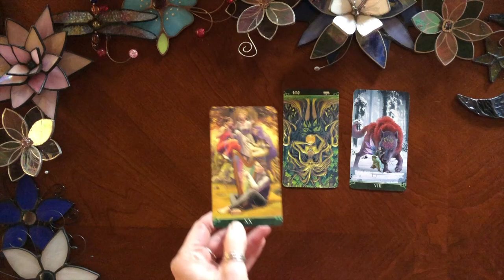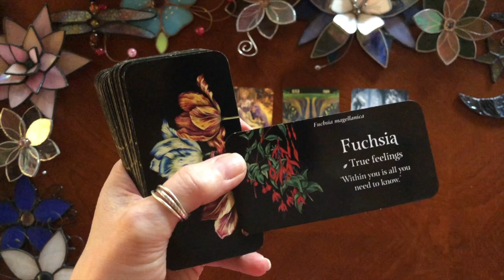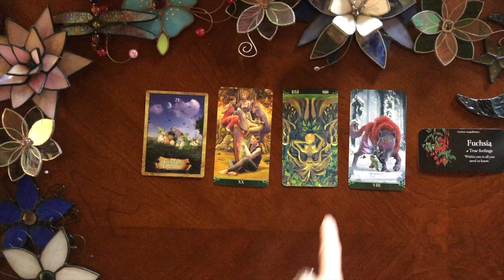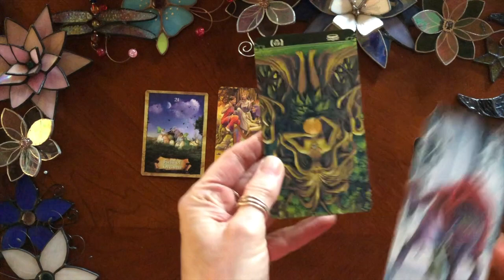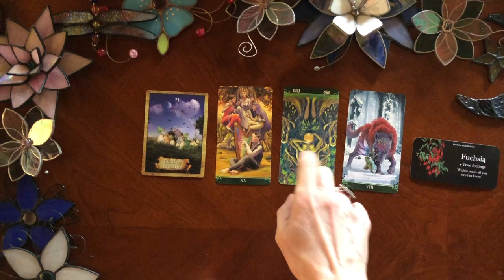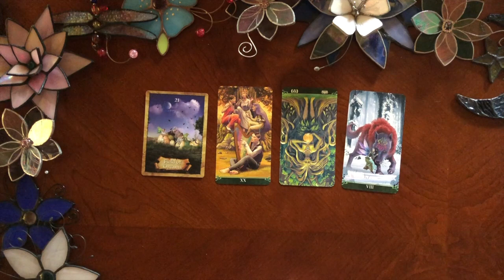Tarot Guidance for you today!🔮The Spirit Guide Daily: All messages are timeless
This is the Spirit Guide Daily.  These messages will find you when they are meant to find you.  Find out what your guides are trying to tell you about your day and about your path!

♦️Decks used: